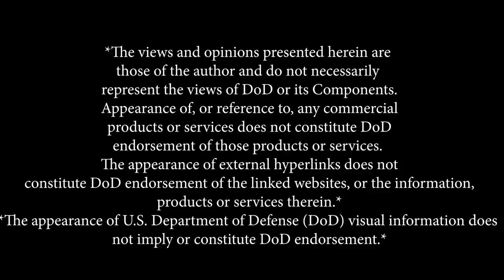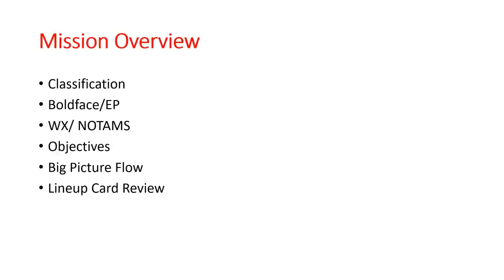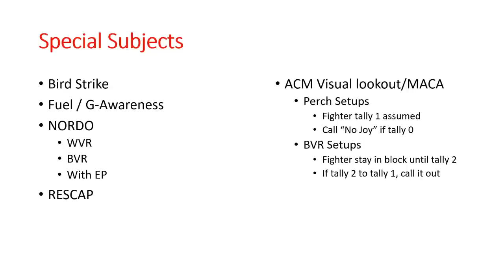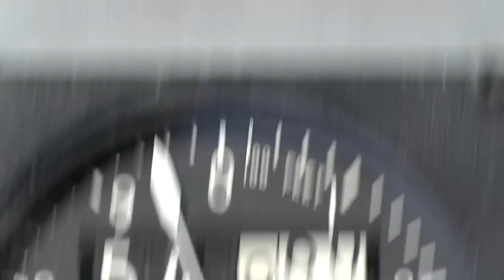How Do Fighter Pilots Brief Before a Mission?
Deuce (F-35/F-16 IP) joins us to explain how fighter pilots brief before a sortie and why it's so important to the success of a mission.  This is part 1 of 2.  The next video will discuss the Debrief.

*Views presented are my own or my guest's and do not represent the views of DoD or its Components.*